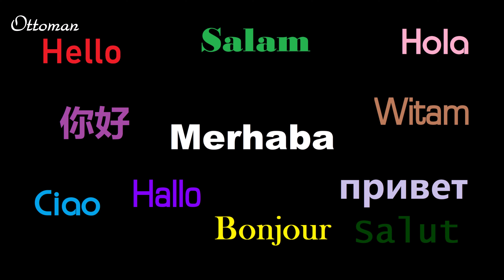✅ LAS VEGAS VOLCANO SHOW - VOLKAN SHOW - THE MiRAGE HOTEL - AMERIKA -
THE MiRAGE HOTEL